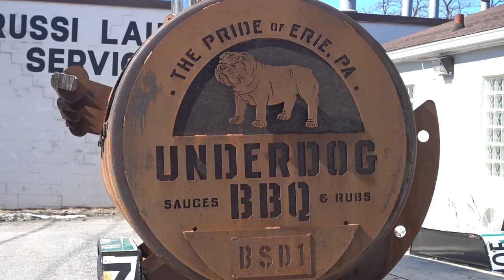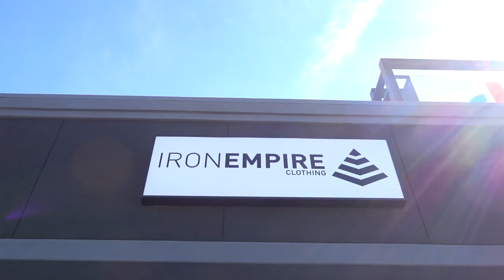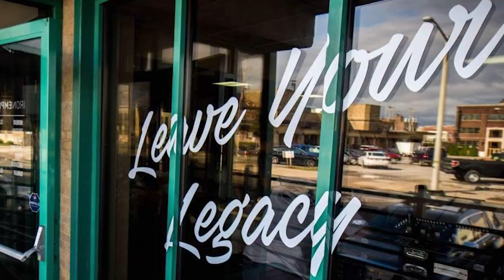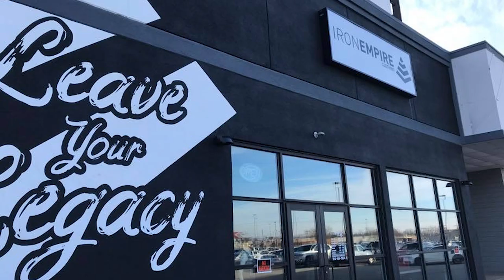How I Created A Company At 26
After working for the city and doing this as a hobby, I realized it was time to take the risk and do this full time.